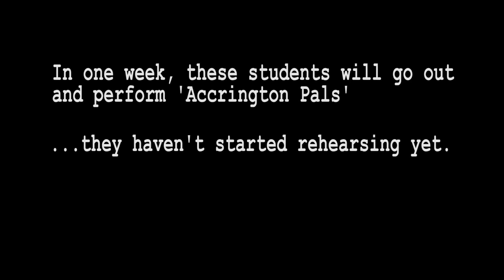'Born to Act' Documentary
This is an Investigative Documentary I made for one of my University Projects called 'Born to Act' and goes into the roles of three students at Norton College, Sheffield. I admit there are some flaws in this but if you do manage to sit through it all then I salute you.